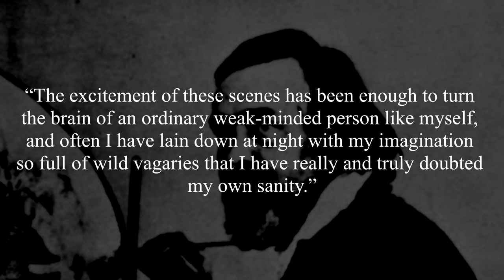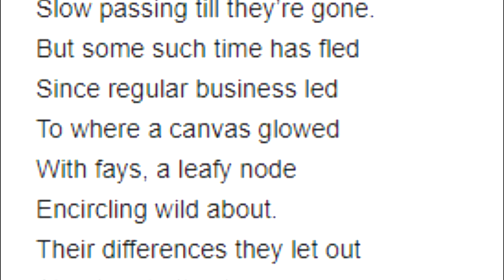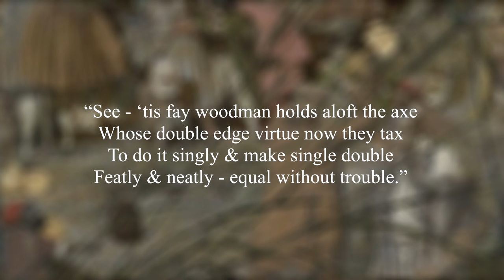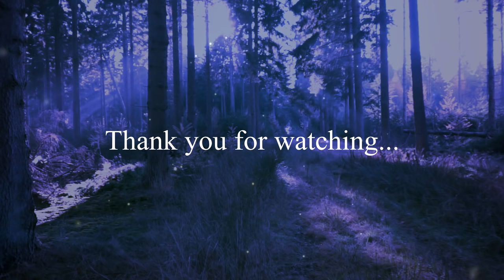The Fairy Worlds of Richard Dadd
In 1864, the nine-year long effort of a mysterious and chaotic painting called "The Fairy Feller's Master-Stroke" had finally been released to the world, however this would not be by the choice of the artist. As the troubled painter who had laboured for so long on this piece, had never considered this to be complete, despite the already somewhat excessive scene displayed. The name of this artist, was Richard Dadd. A Victorian painter famously known for his surreal and incredibly detailed scenes that would normally depict huge crowds of people or fairy-like characters and intricate, fantastical scenery. The tragic irony in his work being so beautifully displayed in these numerous details, was Dadd's compulsive and obsessive mind, that would not only hinder his ability to complete his art to his own satisfaction, but would ultimately worsen over time, as he would suffer from increasing mental illness. This work is considered by many to be his ultimate achievement, but it also tells much about the fragility of a mind that's desperate for relief and there is much to be interpreted from it, should you know a fair bit of Richard Dadd's background. When I first encountered this painting, I felt like I had been staring for hours on end, and still managing to find something new appear from nearly everywhere I looked. I was fascinated in his techniques in creating nearly endless detail and was eager to find more examples of his work. Along the way, I also learned about his life and experiences, which tell a tragic, frightening and compelling story that revealed much meaning in his art. And today I wanted to share that story with you, as well as some of his most captivating works of art that show an enriched technique and unique talent that sadly would never truly be recognized by their own creator. This is the story and artwork of Richard Dadd.

A few errors I've made that I'd like to address:

- I say "Israel" instead of Palestine. I originally said "Israel" with the thought in mind that it might make the geography clearer for some viewers, but admittedly I forgot to mention that it was Palestine during the time of Richard Dadd and I apologise!
- My pronunciation of the name Titania is a tricky one. I was always taught it was acceptable to pronounce it as "Tie-tay-neea" and/or "Tit-tar-neea", though I am aware the latter is commonly used. Including in performances that I've seen of the play, I have heard both pronunciations of the name used. I suppose regional dialect plays a part? Either way, until we can bring Shakespeare back to life to prove otherwise, I guess this should really be considered a To-may-toe/To-mar-toe situation.

- ARTIST CORNER -

As featured in my new video segment called "Artist Corner", please check out more of Kim Myatt's work via the link to her website below!